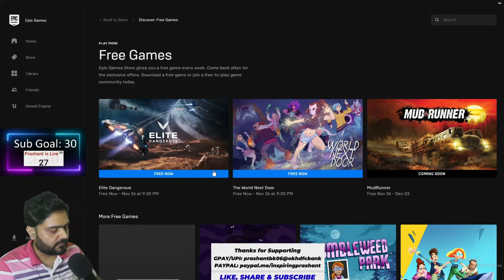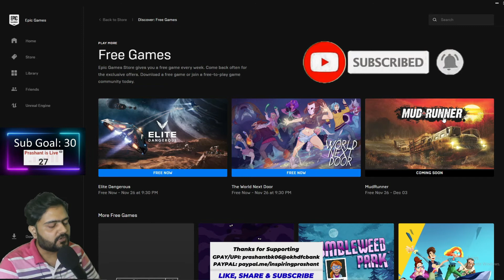Free Games 🎮-2 New Free for Lifetime Games on Epic Store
Hello! This is me Prashant Karande, here to entertain you with games and chit chat. I like to play games like Fortnite, Fall Guys, Pubg Mobile, COD Mobile, Valorant, and many more.
Join me daily on live streams.
Live Stream Timing: Between 3 to 7 pm

Rules of the chat:
► Respect Moderators.

► Inno3D Nvidia GTX 1660 Super 6GB

► MSI B450M VDH Pro Max

► Cabinet: Ant Esport ICE 511MT

► Ram: Corsair Vengeance 16gb ddr4 3200mhz (8x2)
► Power Supply: Antec VP 550W

► SSD: WD M.2 240GB Green

► Keyboard & Mouse: Zebronics Transformer Combo:

My webcam (SJCAM Sj6 Legend)